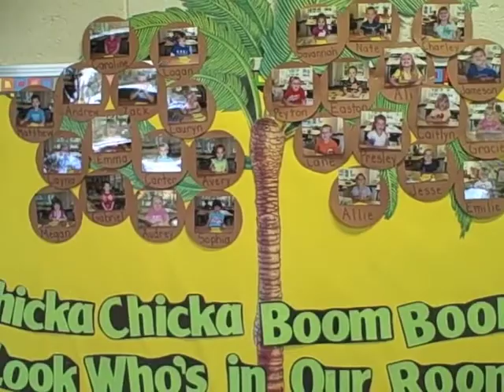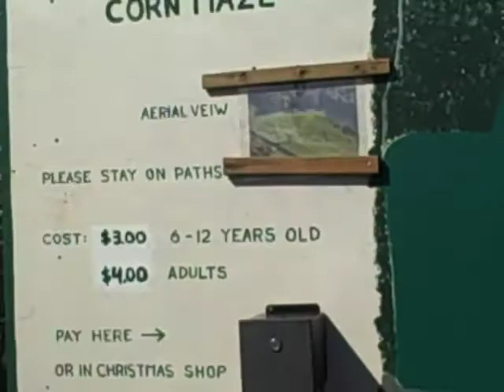Allie Goes to Pumpkin Patch!